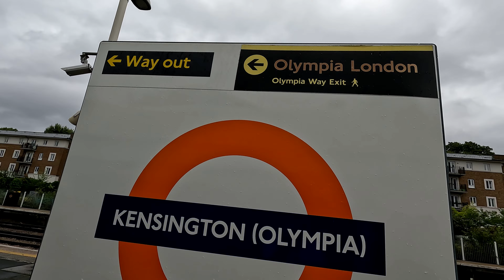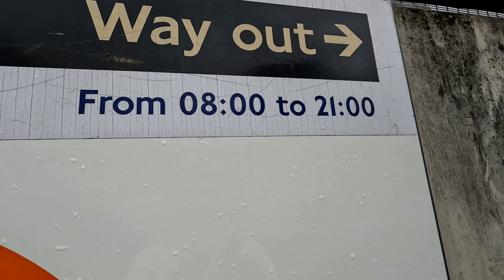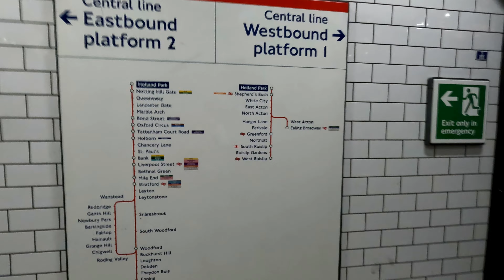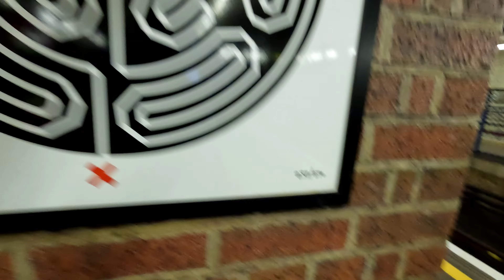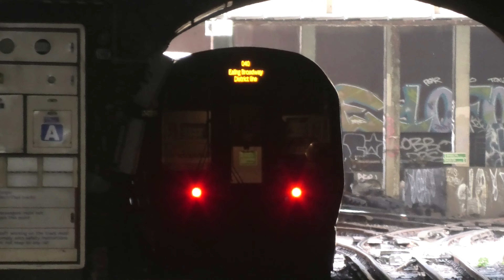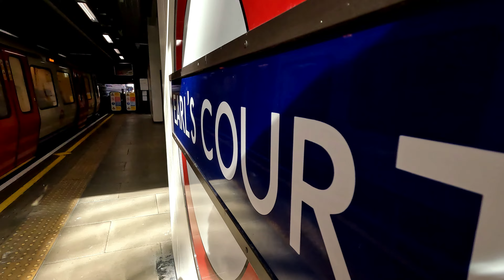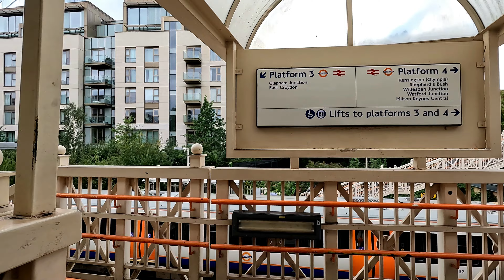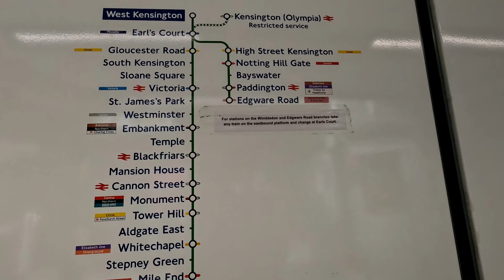How many stations are there in the suburb of Kensington?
Kensington is a posh part of West London in the Royal Borough of Kensington & Chelsea. But what its worth talking about is its density of Tube and Rail stations, but how many are there in the suburb of Kensington? The answer is 10 stations and we thought that we show around all 10 stations showing bits of trivia that can be discovered.

0:00 Intro
0:22 Station No.1 - Kensington (Olympia)
10:14 Station No.2 - Shepherd's Bush
16:13 Station No.3 - Holland Park
21:08 Station No.4 - Notting Hill Gate
25:09 Station No.5 - High Street Kensington
29:22 Station No.6 - South Kensington
37:57 Station No.7 - Gloucester Road
46:06 Station No.8 - Earl's Court
52:25 Station No.9 - West Brompton
1:00:09 Station No.10 - West Kensington
1:04:31 Outro